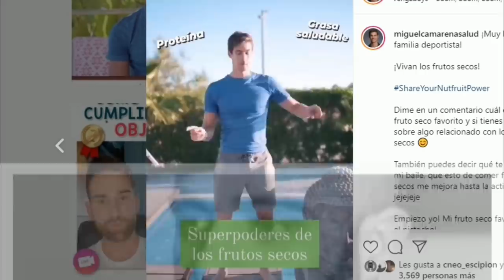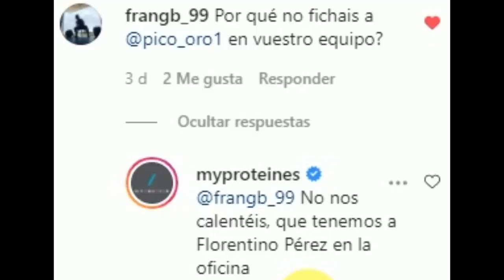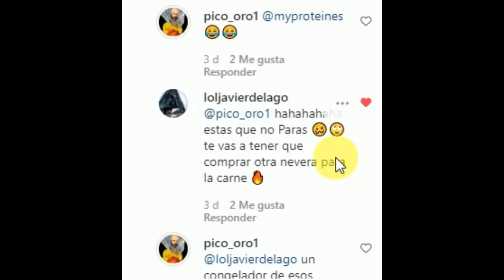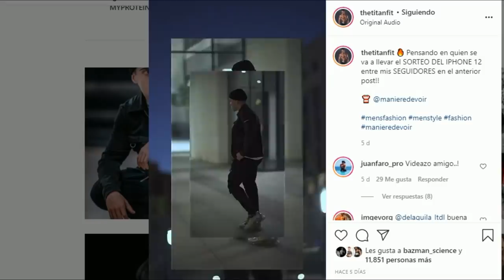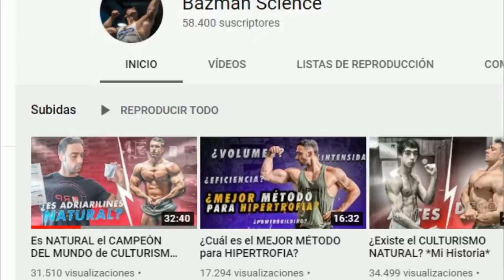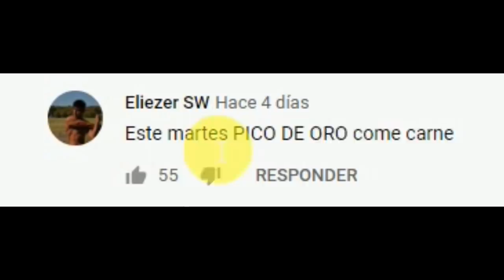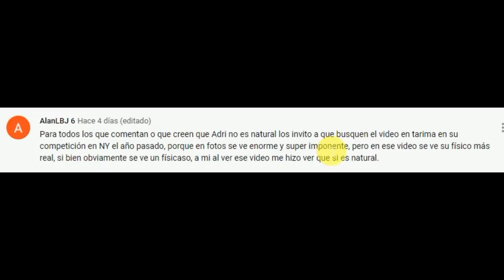💥CULTURISTA💥NATURAL pasa CONTROL de ORINA *recopilatorio fitness*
Recopilatorio fitness de Pico de oro, donde hablaremos de Miguel Camarena, colaborador de Powerexplosive.

Powerexplosive o David Marchante es un atleta y divulgador de contenido teórico sobre entrenamiento, dieta y ejercicios de musculación.

También hablaremos de The Titan, canal conocido por sus retos fitness.

Por último traemos a Adriairlines, campeón del mundo de culturismo natural por la WNBF, en este vídeo Bazman science le hace pasar un control de orina para detectar posibles sustancias:esteroides u hormonas anabolizantes.

Tanto Bazman science y Adriairlines son presuntamente culturistas naturales.